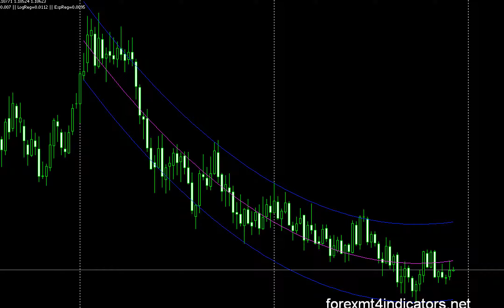FOREX TRADING METHOD MT4 INDICATORS Ystrb.ex4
Ystrb.ex4 FOREX MT4 INDICATORS

How do you use this indicator?
Is this indicators good or not?
nonrepaining or nonrepainting?
Download it for free and have a try.